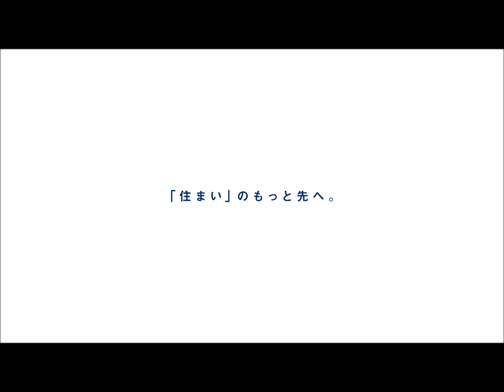松戸市古ケ崎４丁目